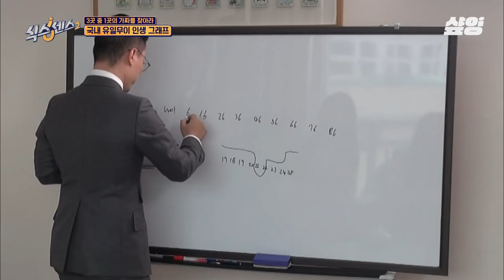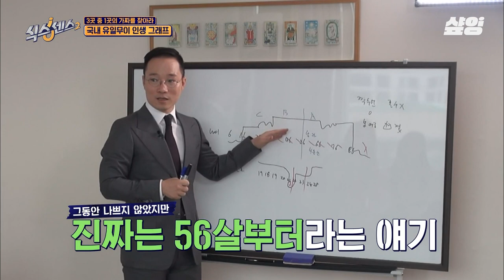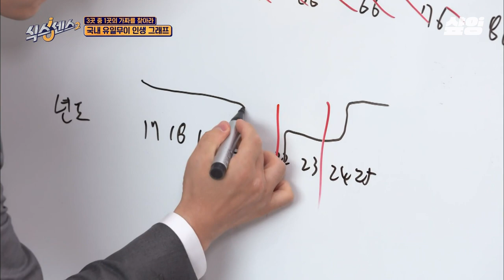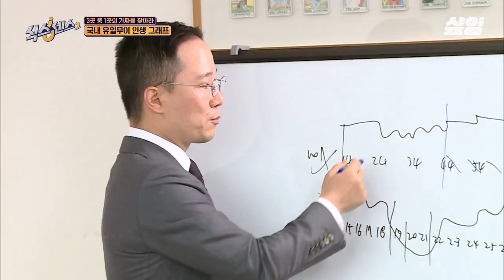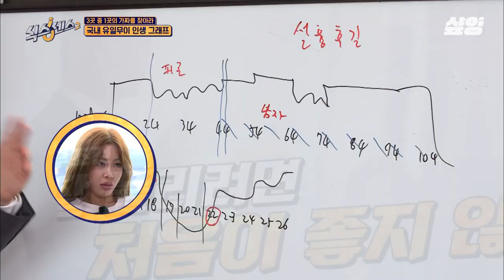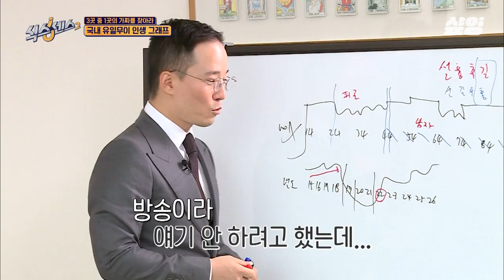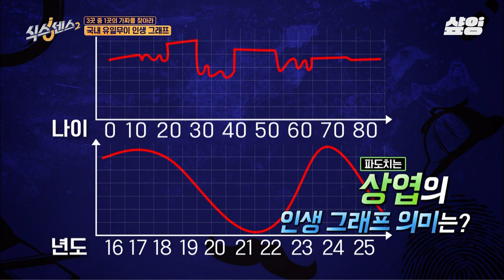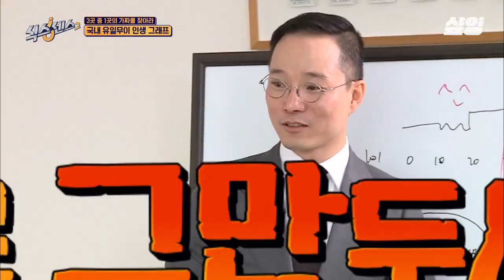[식스센스2] 소름 돋게 맞아떨어지는 인생그래프?! 상엽의 삶의 방향을 바꾼 30대 운!💥 "곧 결혼 구간 진입하시겠네요?" 근데 이제 진짜 2024년에 결혼하는 상엽ㄷㄷ